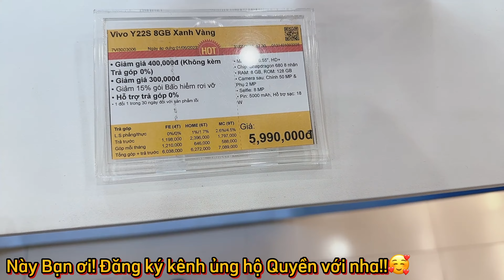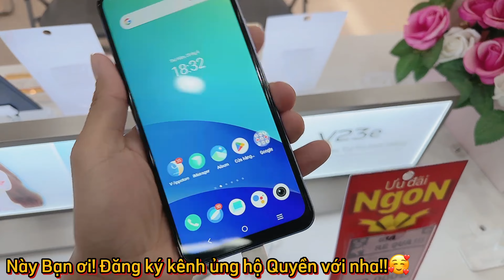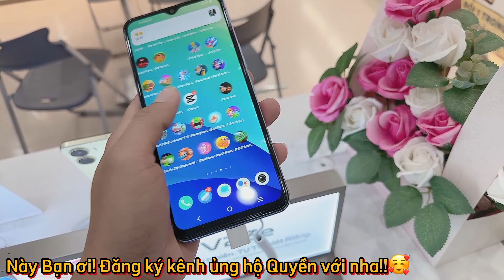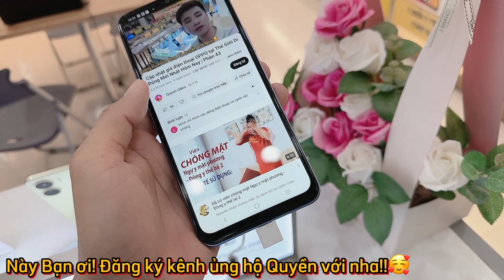Cập Nhật Giá VIVO Y22S tại Thế Giới Di Động | Quyen GBox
Cấu hình Điện thoại Vivo Y22s 8GB
Màn hình:
IPS LCD 6.55" HD+
Chip:
Snapdragon 680
RAM:
8 GB
Dung lượng:
128 GB
Camera sau:
Chính 50 MP & Phụ 2 MP
Pin, Sạc:
5000 mAh 18 W

Giá và khuyến mãi có thể thay đổi lên xuống theo ngày ạ!
Cập nhật giá lại hôm nay để biết chính xác ạ!